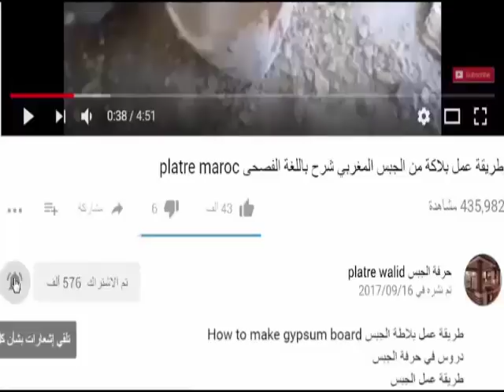تتمة الدرس التاني من الشروحات المصورة في حرفة الجبس | platre walid - Ep 2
instagram :(oualiid_wn) : حسابي على الانستقرام
كما وعدناكم في قناة حرفة الجبس للدروس المصورة في حرفة الجبس هدا الدرس التاني